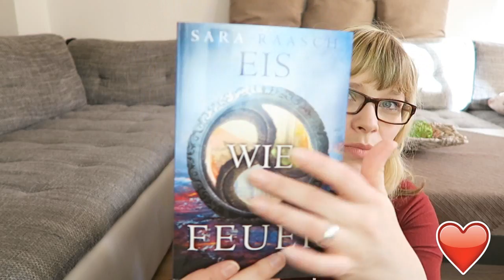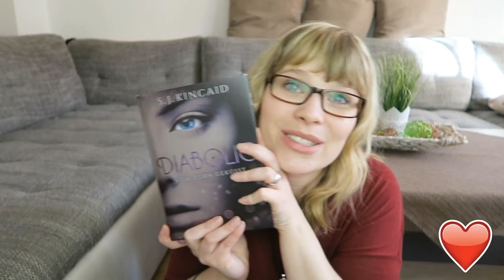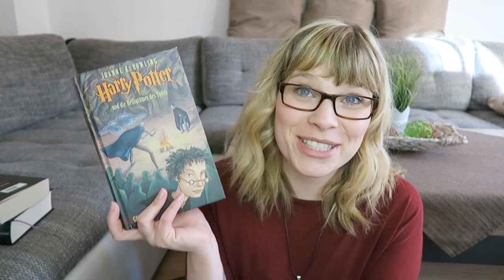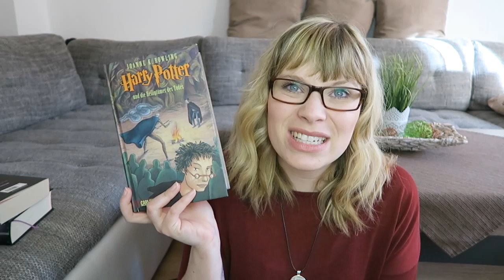Mein Lesemonat // Neuzugänge Januar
Die Bücher:

Aller Anfang ist küssen - Dare to Love 7 - Carly Phillips

Eis wie Feuer - Sara Raasch

Der Nachtfalter - entfesselte Liebe - Everly Sheehan

Angelfall - Tage der Dunkelheit - Susan Ee

Wer nicht wagt, der liebt nicht: Dare to Love 1 - Carly Phillips

Diabolic: Vom Zorn geküsst - S.J. Kincaid

Noel & Noelle 3: Die Gabe - Nicky P. Kiesow

Fuchsgott (Fuchs-Reihe 4) - Nicky P. Kiesow

Fuchszauber (Fuchs-Reihe 5) - Nicky P. Kiesow

Fuchsbann (Fuchs-Reihe 6) - Nicky P. Kiesow
- folgt -

Ein Gratis Hörbuch von Audible: